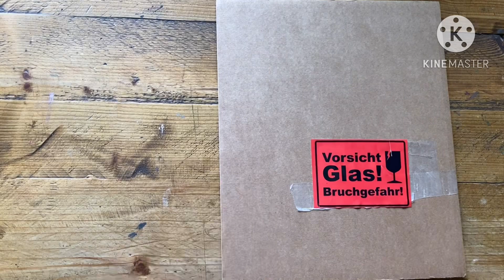Frau auf Pappe - Upcycling mit Acrylstiften und Pappe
In diesem Video zeige ich eine Arbeit auf Pappe.

Zeitraffersequenzen ermöglichen das schnelle anschauen des Videos.